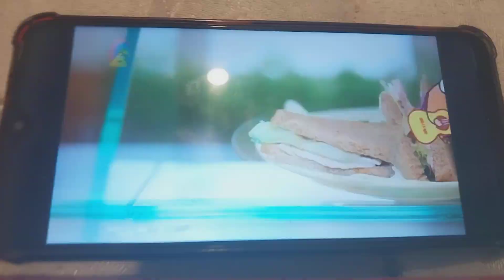Deko Boko Friends on Noggin